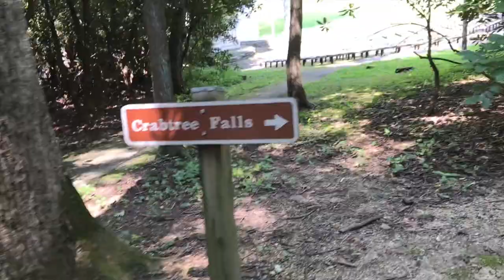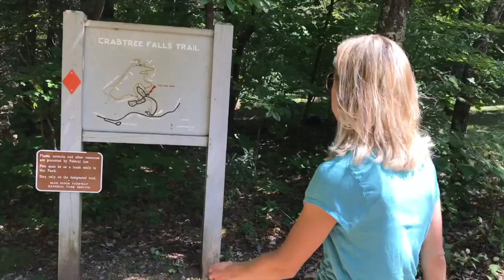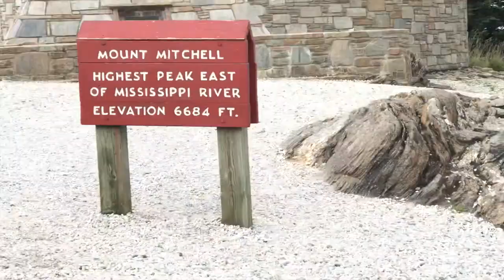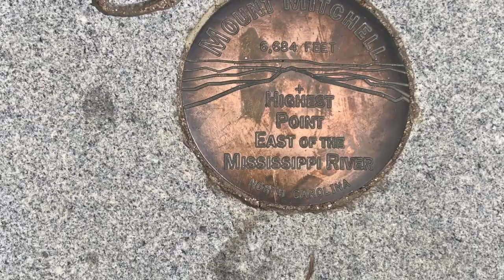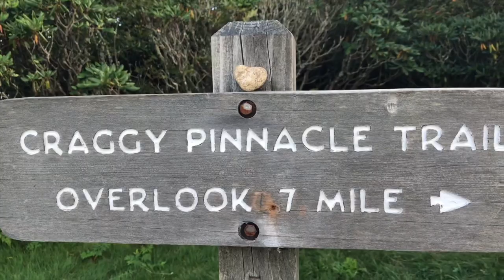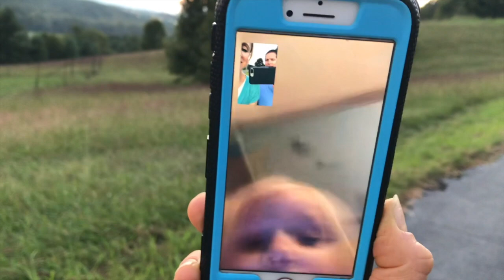DAY 3 - BILTMORE - BLUE RIDGE PARKWAY - WATERFALLS & MOUNTAIN HIKES | The Bison Bunch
In this bestdayever video, mom and dad show day 3 of their Asheville, NC trip. Today they take a scenic mountain view ride down the Blue Ridge Parkway to see the Crabtree Falls waterfall and then hike up to the highest point east of the Mississippi river to Mount Mitchell. Then, back at the Biltmore Estate, later that evening, they relax again to the amazing mountain sunset views.